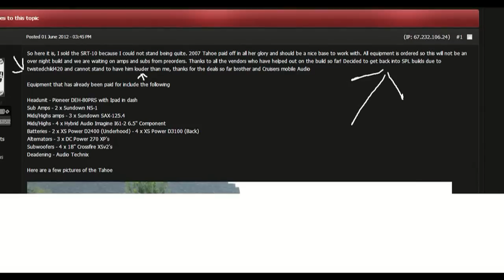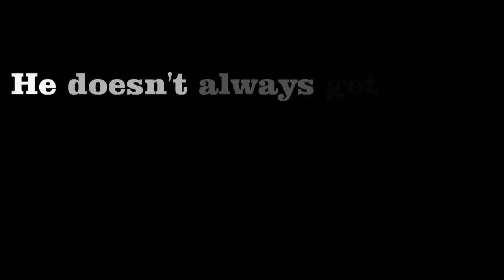Belligerent DRUNK! Andrew....Owner of Carstereoclassifieds.org! Demo King Woes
Here is my good buddy Andrew. great guy. Only problem is .he HATES the fact that the people crowned me Demo KIng :( To num the pain he drinks and drinks and drinks. I have documented these occasions. it's not pretty. Be sure to go check out his forum for all your car audio needs! With a owner like this. how could you resist?